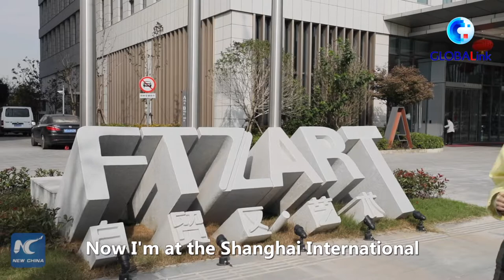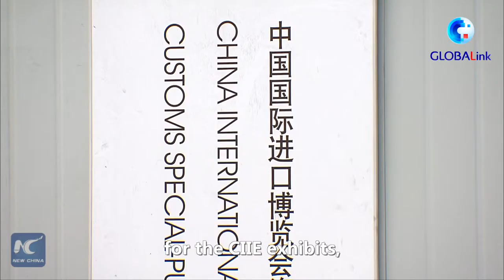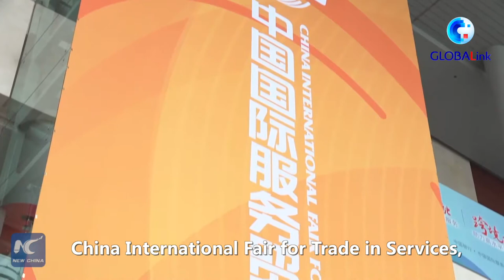GLOBALink | Meet CIIE: Art, trade, cultural exchanges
For the first time, the China International Import Expo (CIIE) has set up a cultural relics and art section. Click to meet the first art exhibits and find out why the Chinese market means a lot to the international art trade.